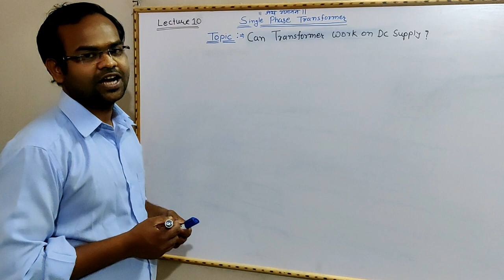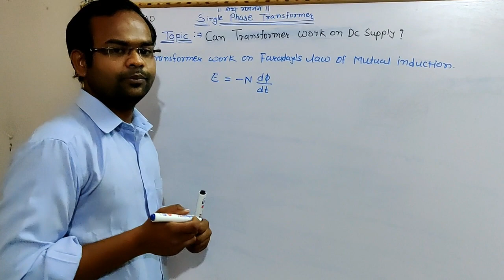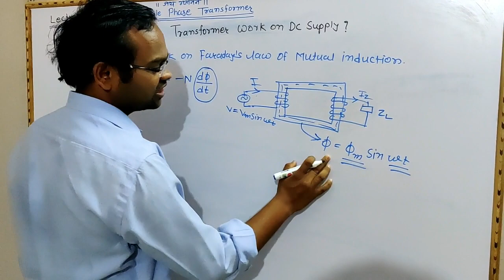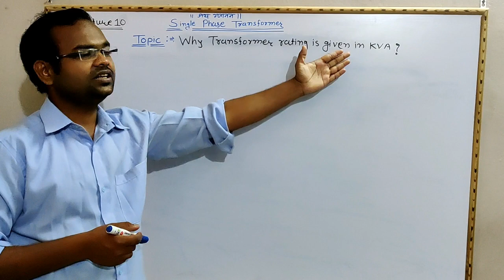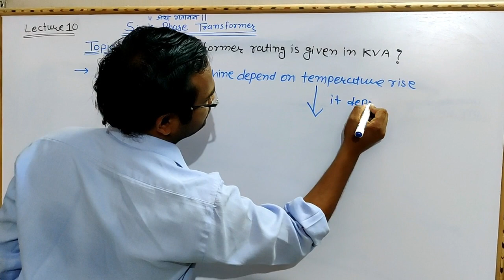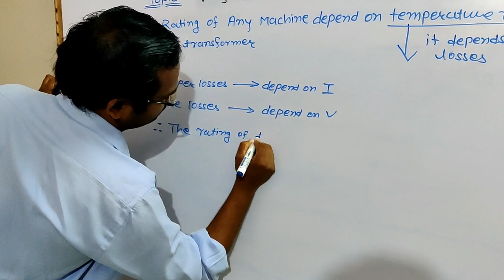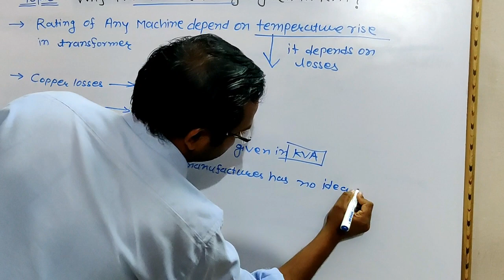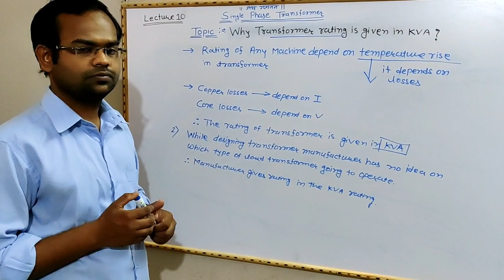Lecture10:- why rating of Transformer is in KVA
Wheather transformer work on DC and why  rating of Transformer is given in KVA